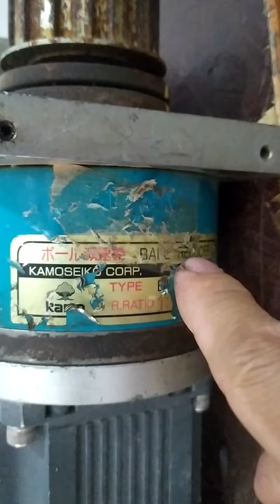Mitsubishi Servo 12v.DC+ Kamo Ball Gear : Max Touque 100kg // DIY FUN shop 0965503208